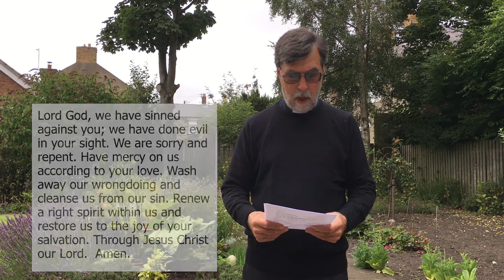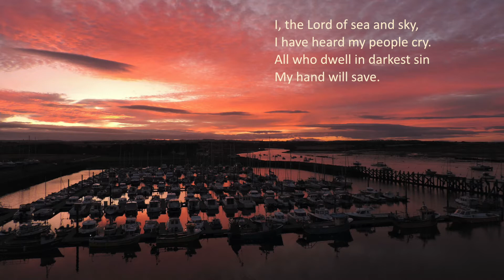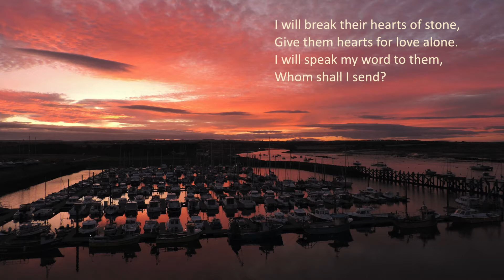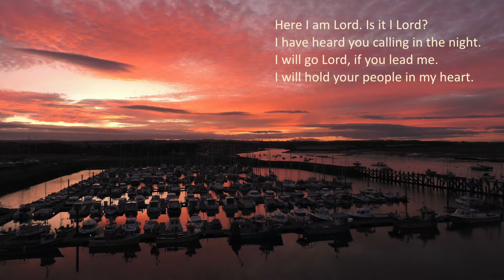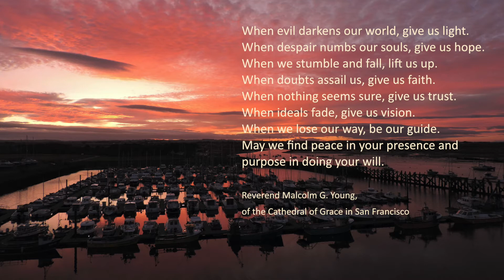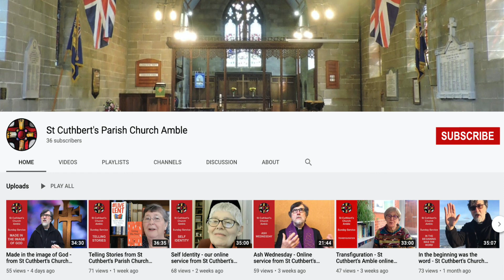Open your heart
Join us as at St Cuthbert's Church Amble in Northumberland as we open heart and minds to our world around us.